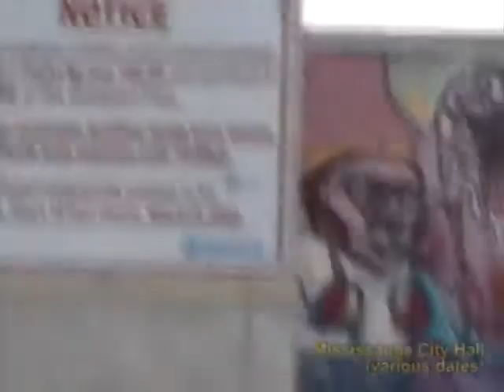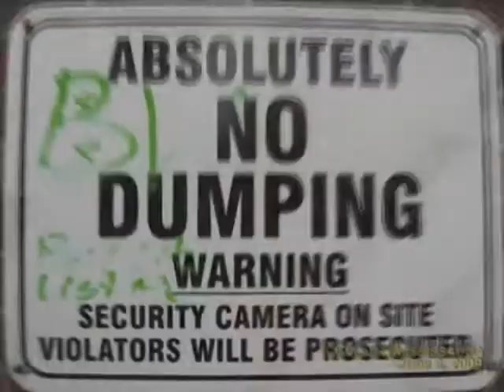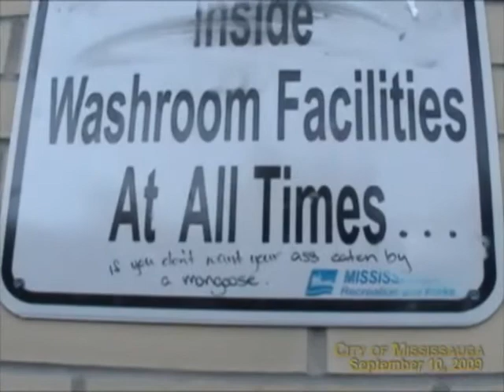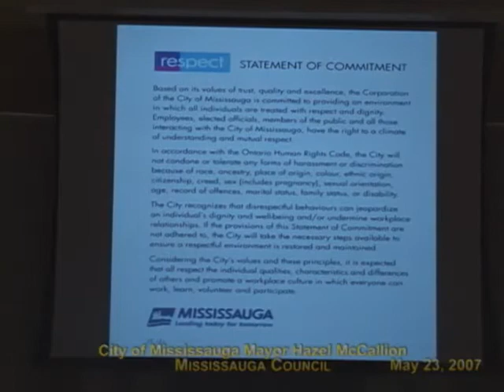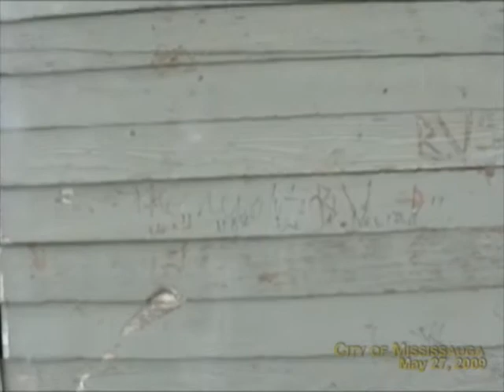GRAFFITI TRUTH: "BURN THAT F***ER TO THE GROUND IF THEY DON'T LOVE YOU LIKE THEY SHOULD"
WARNING!! HIGHLY OFFENSIVE MATERIAL! ALL GRAFFITI PHOTOGRAPHED/VIDEOTAPED IN MISSISSAUGA AND BRAMPTON (2007 to current)

CONTENT: ANTI-POLICE GRAFFITI, RACIAL SLURS, SEXUAL CONTENT (IMAGES AND LANGUAGE), NAZI SYMBOLS, DRUG-REFERENCES, POOR DRAWINGS OF PENISES (except one).

To view photographs of graffiti in Brampton, Mississauga, Hamilton etc, check out our Flickr site at:

MISSISSAUGAWATCH is conducting a comparative study on graffiti and vandalism over the next two years.

We will compare Mississauga/Brampton Graffiti/Vandalism with that of Toronto, Ottawa and Hamilton.

We'll expand to research Graffiti/Vandalism in Hawaii (yes, Hawaii) as well as compare the skateboard culture between Hawaii and Mississauga.

We've pondered certain hunches/theories about graffiti and skateboarders and wish to test them by comparing youth culture in two  quite different environments.

This video is the first compilation of Mississauga?Brampton graffiti.

UPDATE: December 31, 2009. This is a replacement for the video uploaded on December 29th. We noticed an error in a date and that was enough to redo and re-upload.

Apologies to the two people who'd commented on this video and we welcome you reposting them.